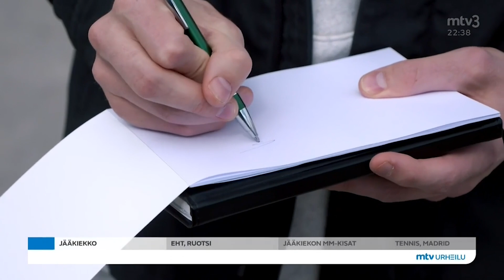Lauri Markkanen summasi NBA-kautensa MTV Urheilulle 🏀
Suomalaisen koripalloilun kirkkain tähti Lauri Markkanen kertoo MTV Urheilun haastattelussa, että paluu maajoukkueeseen voi tapahtua jo kesäkuun lopun Ruotsi-ottelussa.

Videolla Markkanen analysoi myös päättynyttä NBA-kauttaan.